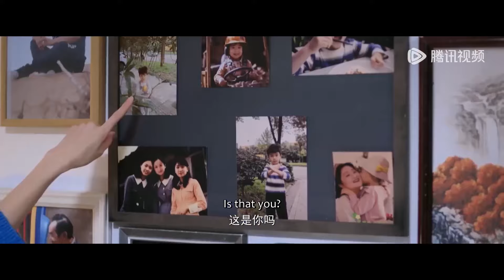【💥精彩速看】灰姑娘得知霸總在醫院，一路飛奔只為陪他過年！！舍不得星星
The video comes from the TV series： 【舍不得星星 You Are My Lover Friend】